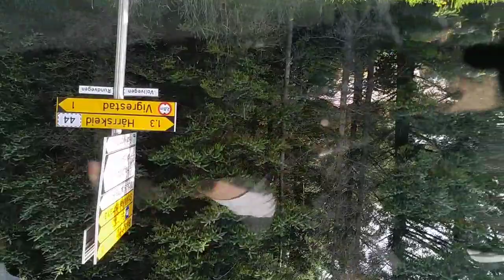10 sierpnia 2017(4)